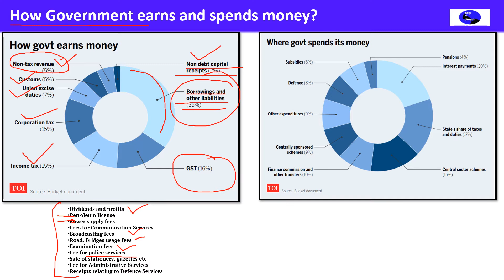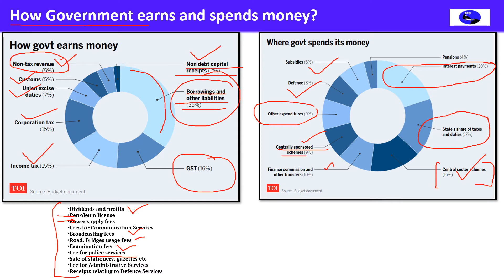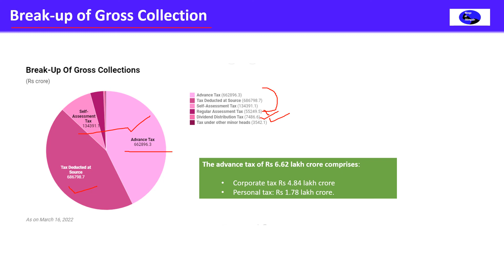Direct Tax Collection: India’s Direct Tax Collection Rises 48.4% In FY22!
This video is in Hindi an covers the following topics:

India’s Direct Tax Collection पिछले साल के मुकाबले 48.4% बढ़ा
Gov’t पैसा कहाँ से कमाती है  और कहाँ कहाँ खर्च करती है?

How Government earns and spends money?
India's direct tax collection for the ongoing fiscal surpassed pre-pandemic levels and exceeded estimates.

The net direct tax collection for FY22 has jumped 48.4% over FY21, and 42.5% over FY20, according to a statement by the Finance Ministry.

It's 34.96% higher than FY19 before the pandemic set in, the statement said.

The figure exceeds budget and revised estimate targets of Rs 11.08 lakh crore and Rs 12.50 lakh crore, respectively.

The numbers are expected to increase as banks continue to update figures.

The advance tax collection also rose 40.75% over FY21, 50.56% over corresponding period in FY20 and 30.82% over FY19.

The net direct tax collection stood at Rs 13.63 lakh crore. It comprises:

Corporation tax (net of refund): Rs 7.19 lakh crore.
Personal income tax, including security transaction tax (net of refund): Rs 6.4 lakh crore.

The gross collection of Rs 15.5 lakh crore includes:

Corporate tax: Rs 8.36 lakh crore
Personal tax: Rs 7.10 lakh crore

Refunds worth Rs 1.87 lakh crore were issued in FY21-22

The advance tax of Rs 6.62 lakh crore comprises:

Corporate tax Rs 4.84 lakh crore
Personal tax: Rs 1.78 lakh crore.